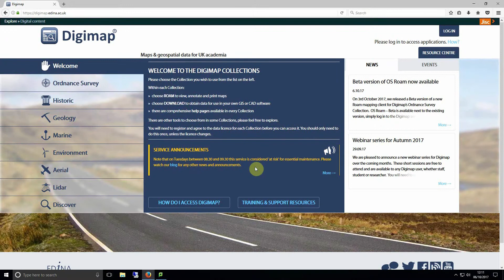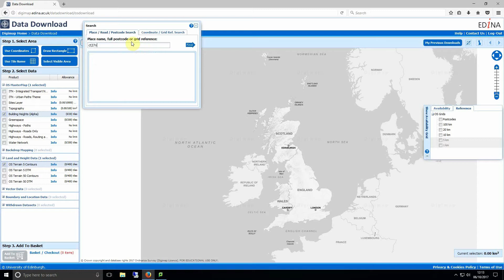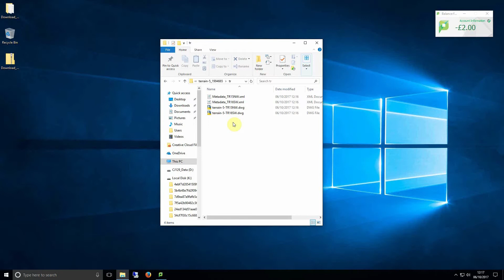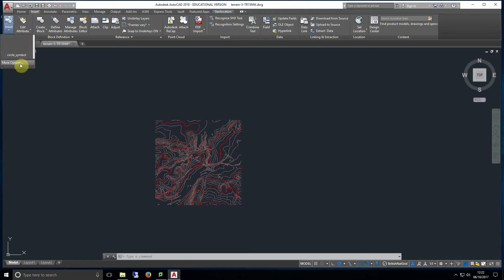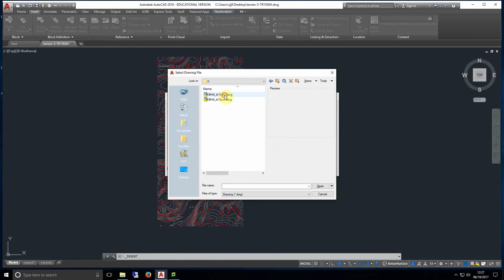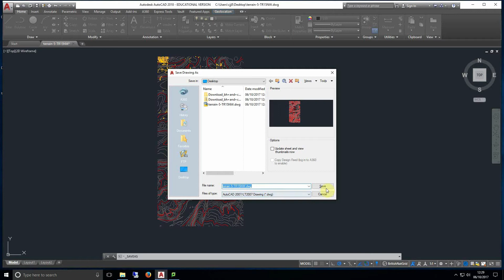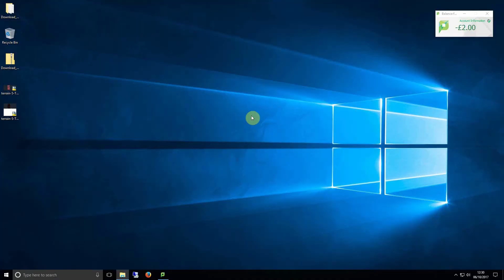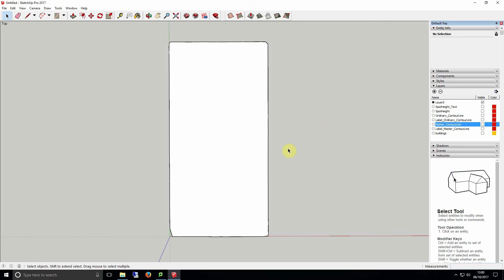Create a surface from contours with SketchUp and AutoCAD - Kent School of Architecture Tech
This tutorial will explain the process of creating a 3D surface for use with a reference model or 3D terrain study with and without building heights using GIS data downloaded from Digimap.